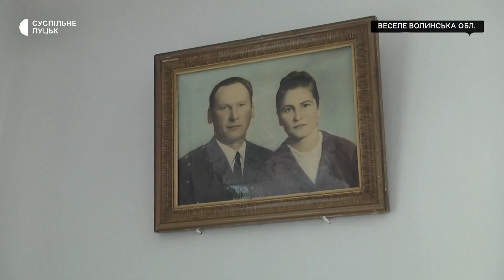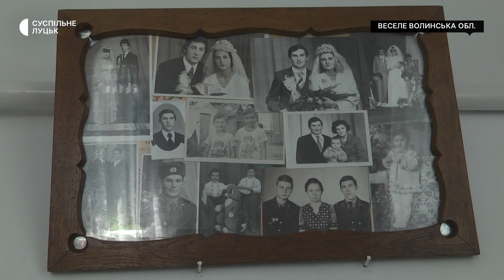82-річна бабуся з Волині пече хліб на черені для військових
Господиня Ольга Подвернюк із села Веселе Луцького району від початку повномасштабної війни спекла понад 90 буханців хліба для захисників. Волинянці — 82 роки.
Як розповіла жінка Суспільному, паляниці випікає черені до двох годин.